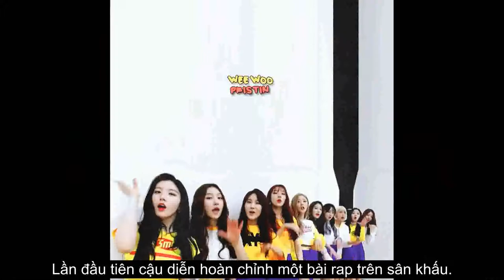[ FMV ] HAPPYBIRTHDAY XIYEON 171114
Ngàn lời yêu thương gửi tặng người con gái tôi thương ~
XIYEONovember - PRISTIN's Xiyeon Vietnam Fanpage